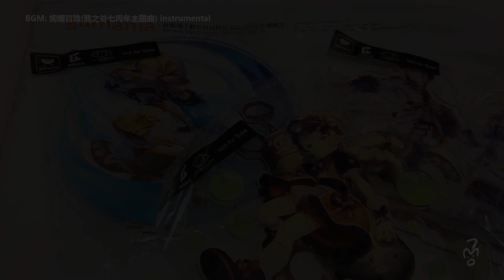【DragonNest】龍之谷🌟 AcrylicStandees🌟十周年角色立牌開箱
推坑有在創作的捧由們 播都開了片都剪了圖都畫了文都寫了立牌不來拿一下嗎(#
【太古之星 合作計畫】公告→ (雖然好像沒有更新的樣子…